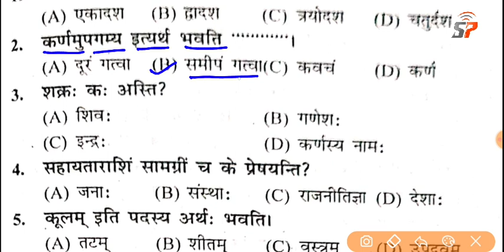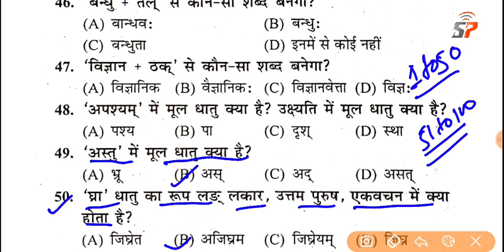क्लास 10th बिहार बोर्ड परीक्षा 2022,अति महत्वपूर्ण ऑब्जेक्टिव प्रश्न संस्कृत का मॉडल प्रैक्टिस सेट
class 10th matric board exam 2022,,most vvi objective question model pepar sanskrit,
class 10th bihar board exam 2022, top vvi objective question sanskrit ka model pepar,
class 10th bseb.exam 2022, ka new model pepar all subject ka practice set,
class 10th matric board exam 2022 ke lea model practice set online test seres objective and subjective all subject ka jone stark study .com
class 10th bihar board exam all subject ka previous pepar practice question ,